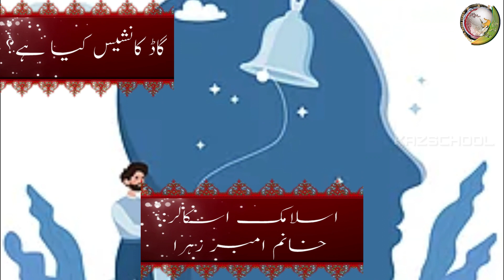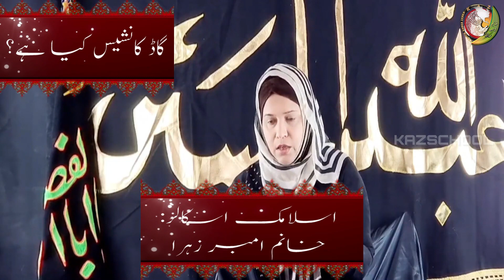God Conciousness Kya Hai|Allah|Islam|Imam Ali|Bibi Fatima|Waqia|Mojiza|Shia|2023|Bayan|Khanum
God Conciousness Kya Hai|Allah|Islam|Imam Ali|Bibi Fatima|Waqia|Mojiza|Imam|Shia|2023|Bayan|Khanum Amber